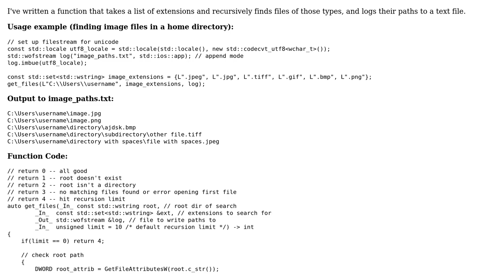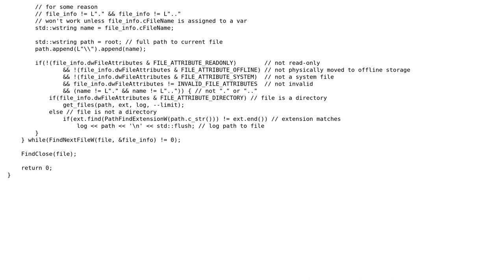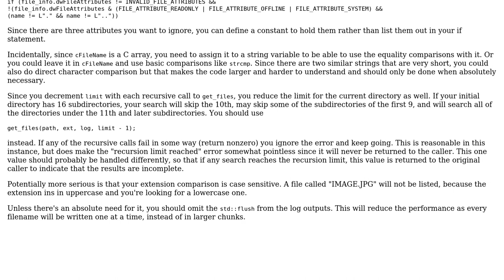Code Review: Recursively find files of certain types and log their paths (C++)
With thanks & praise to God, and with thanks to the many people who have made this project possible! You are responsible for your own actions.